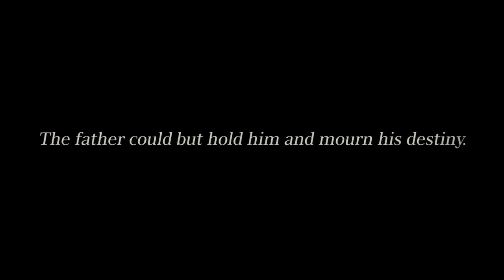Final Fantasy XV / Final Fantasy 15 – Dawn Trailer